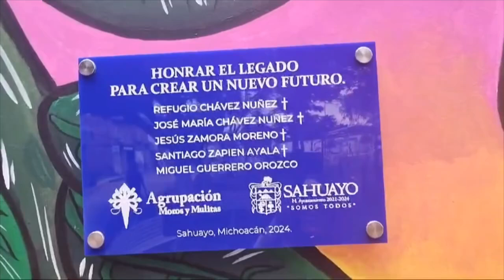Nuevo Mural en@Sahuayo